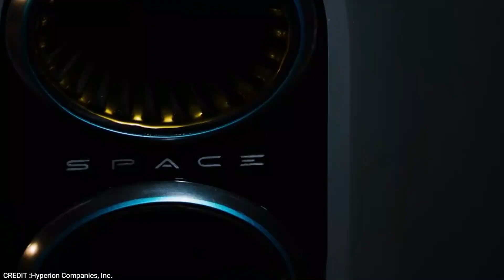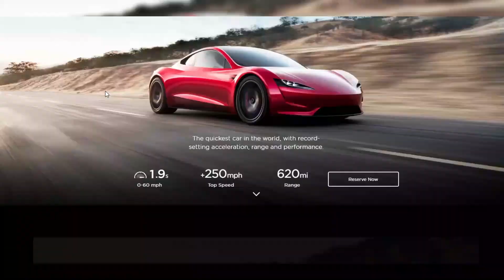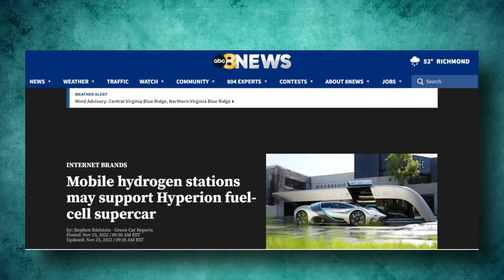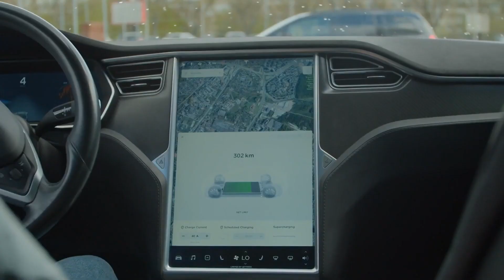Tesla Roadster 2023 & Hyperion XP-1 PUSHING THE LIMITS OF PHYSICS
The Tesla Roadster 2023 and Hyperion XP-1 are both examples of cutting-edge electric vehicles that are pushing the limits of what is possible with current technology. The Roadster 2023 is set to be the fastest production car in the world, with a top speed of over 250 mph and the ability to accelerate from 0 to 60 mph in just 1.1 seconds. The Hyperion XP-1, on the other hand, is a prototype supercar that boasts an impressive range of over 1,000 miles on a single charge. Both cars are a testament to the potential of electric (hydrogen) vehicles, and this video will explore how they are pushing the boundaries of physics.
Watch as these cutting-edge electric vehicles go head-to-head in a battle for speed, power, and performance. Which supercar will come out on top? Tune in to find out in this exciting showdown between the Tesla Roadster and the Hyperion XP1.

Which space technology will we be seeing more of in the future? Will we see improvements on the Tesla model 3 or model S with SpaceX technology? Or will the future be brighter for cars that use hydrogen? We know that BMW has the BMW iX5 hydrogen as a concept car. Even Volkswagen and Hyundai have concept cars with hydrogen. What space technology do you think we will see in the future?

Would you like to get a world-exclusive first look at Electric Supercar brands new updates before they hit the market in 2023. Then watch this Video of the 5 Most ANTICIPATED Electric Supercars For 2023